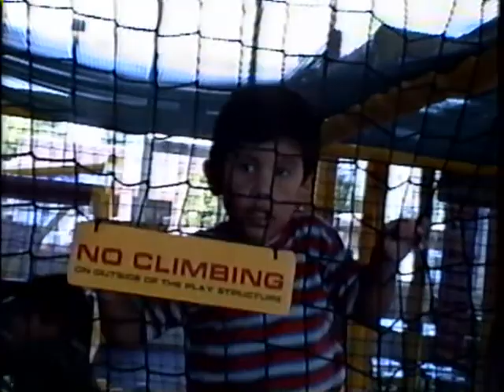Joel 0001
Recuerdos de la familia